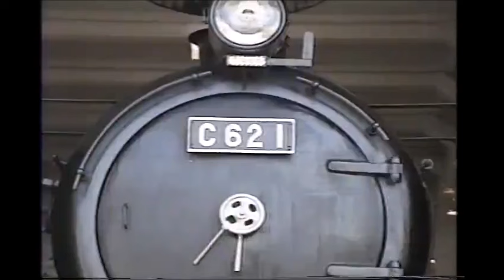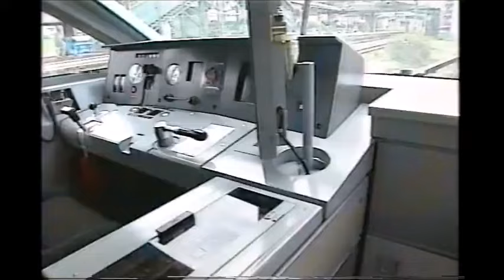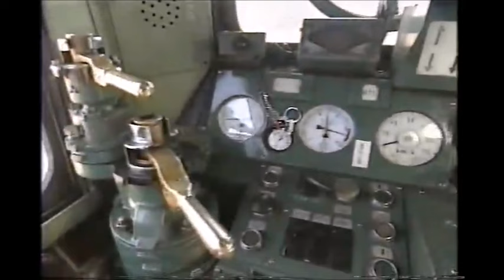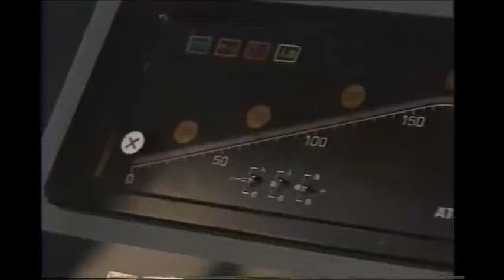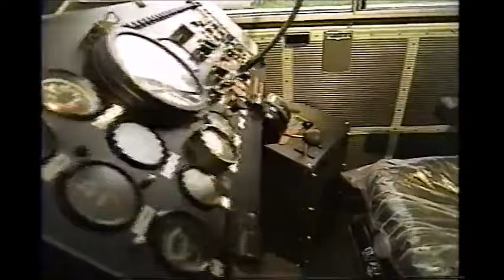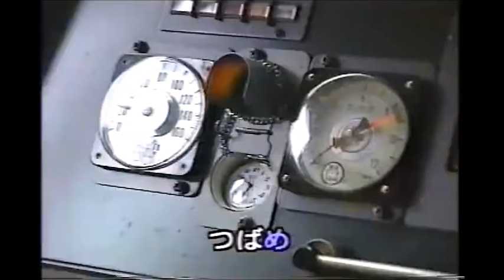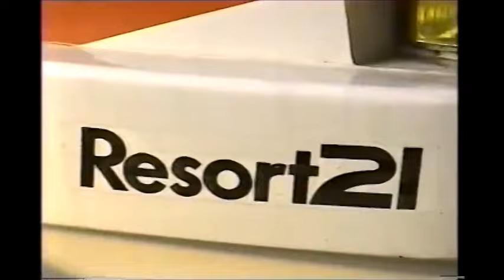のりもの探検隊 のりものあいうえお